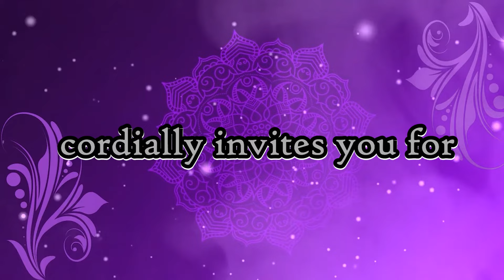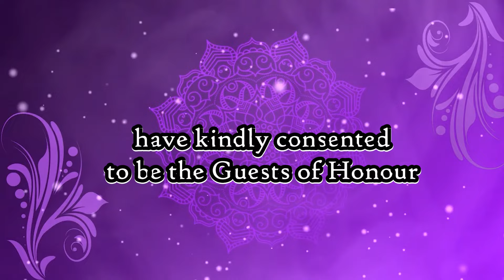Bharatanatyam Salangai Pooja Invite | RASA ARPITA Nanganallur Branch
1. K.Kaviya
Daughter of Kathiravan and Vijaya
2. Shruthi S
Daughter of Sunderajan and Maithili
   3.Prithika J
Daughter of Jeyaganesh and Ranjani
   4. S. Aparajitha
Daughter of Subramanian Ramakrishnan and Meena subramanian